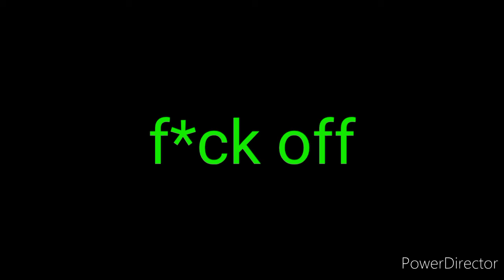defeat of my favorite YouTube villans part 17